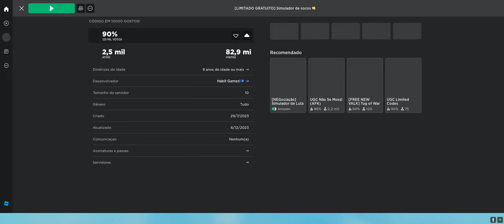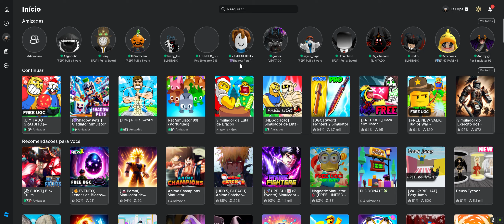Roblox - Simulador de Soco Pegando UGC LIMITADO GRATUITO Samurai-Helmet